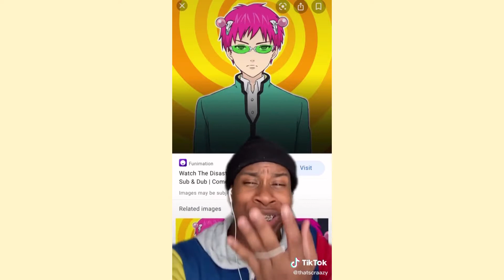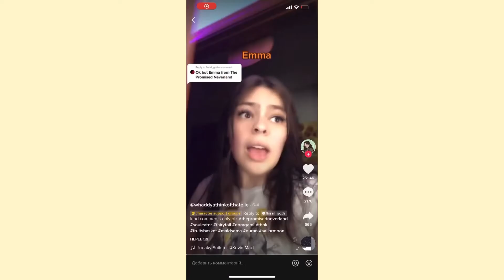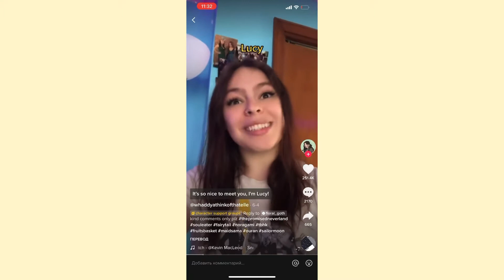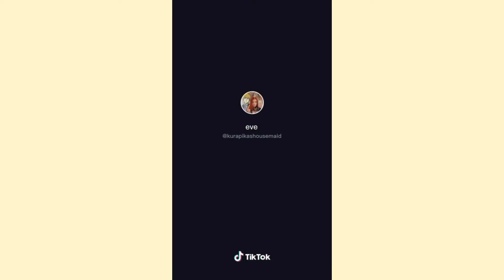Soul eater tiktok compilation